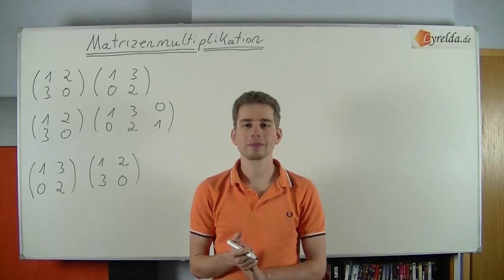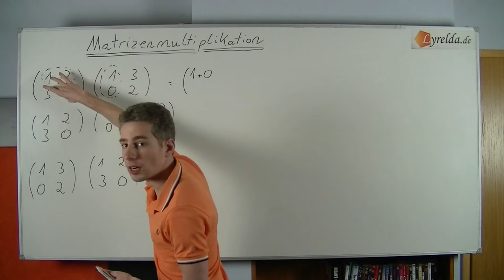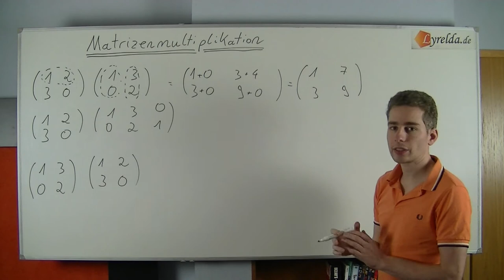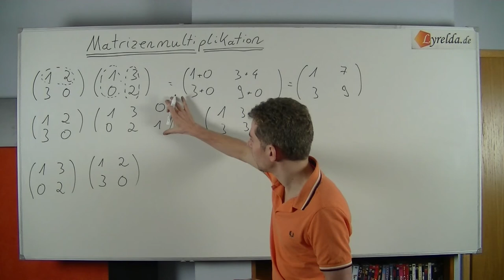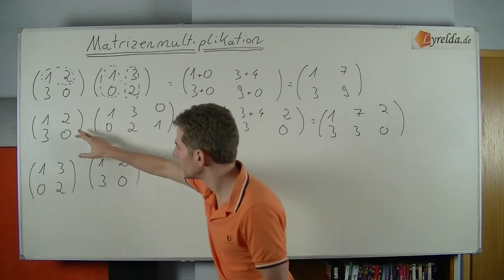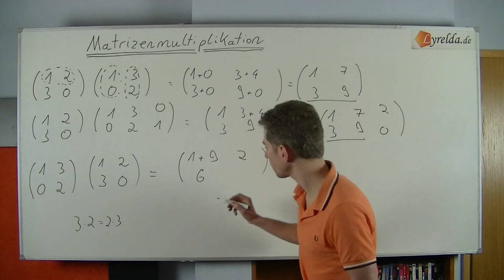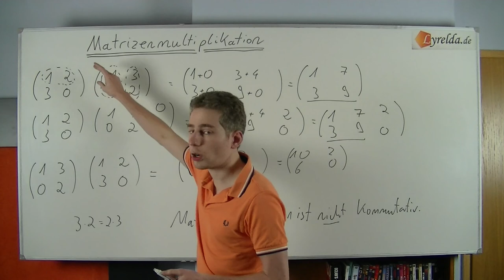Matrizenmultiplikation -Lyrelda.de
LyreldaHD